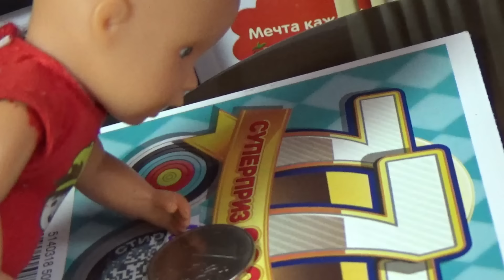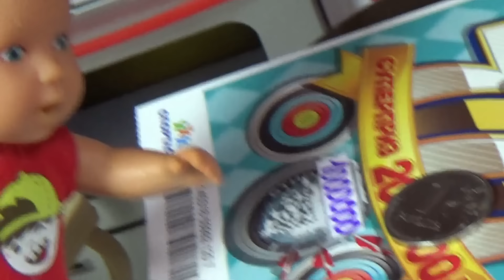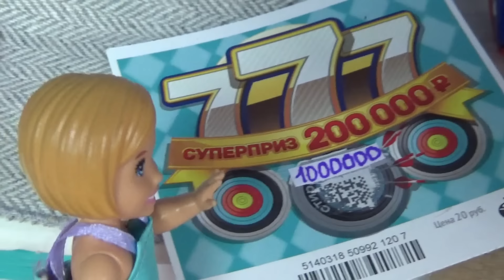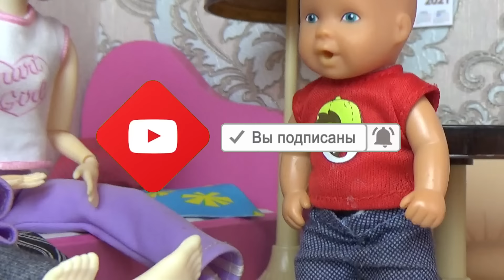ОТДАЛ МИЛЛИОН! Незнакомой девочке Катя и Макс веселая семейка смешной сериал куклы в реальной жизни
Макс купил лотерейный билетик на сдачу и о чудо выиграл миллион!